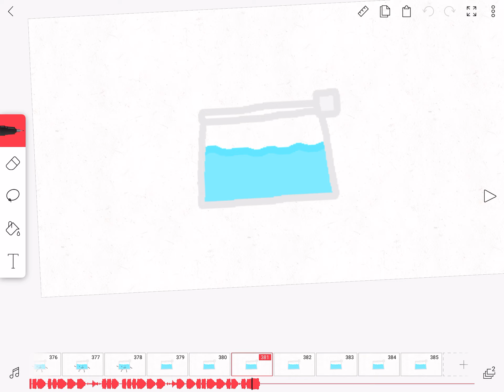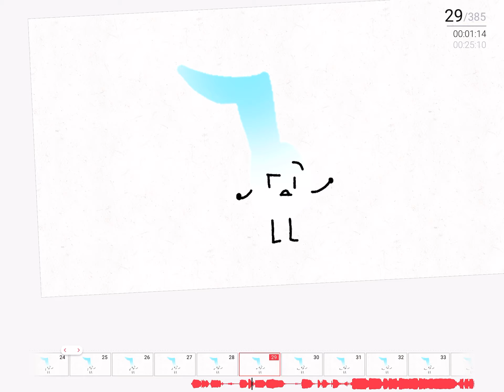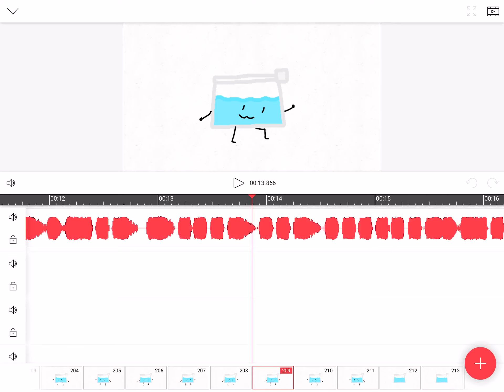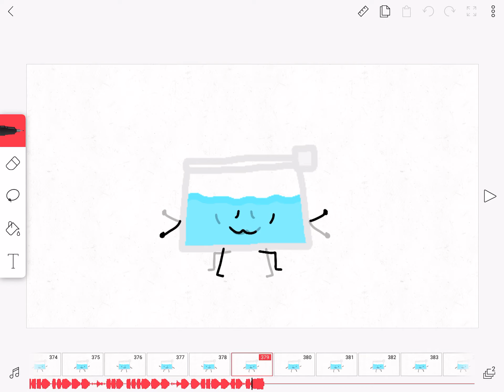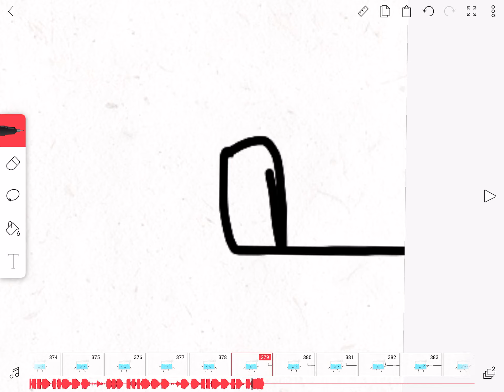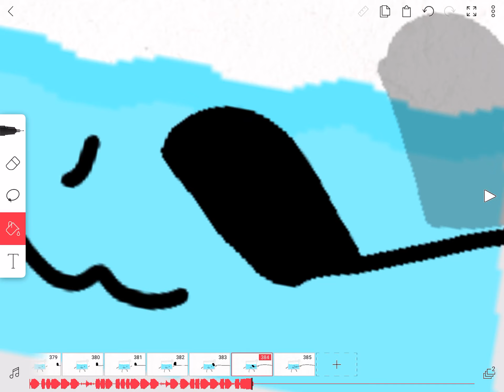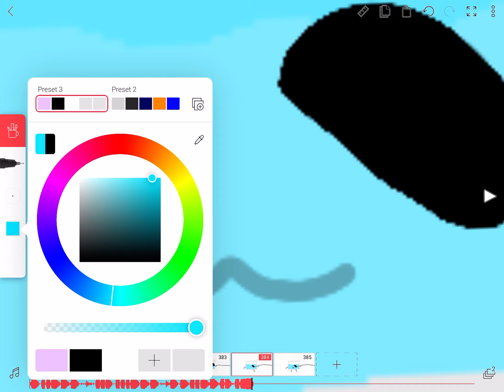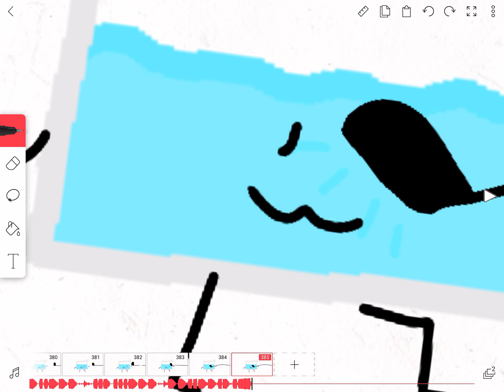Finally done (well, almost)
I forgot to upload the last one so that’s why it came out so quick